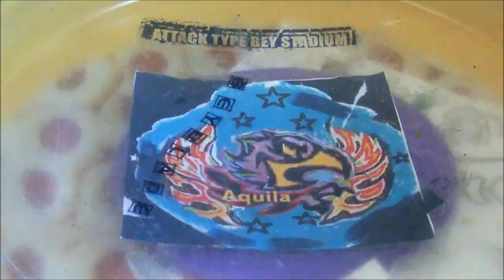Beyblade Death Quetzalcoatl 125RDF Aztec Version AvengerBlader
█▄▀▄▀▄▀▄▀▄▀▄▀█  READ█▀▄▀▄▀▄▀▄▀▄▀▄█
This is a Limited edition bey that i made by myself
Video Song : Simpley - Memories
Intro Made by NL-Libra Blader